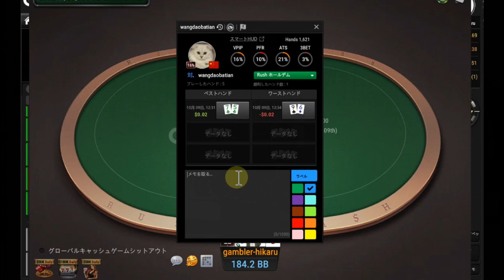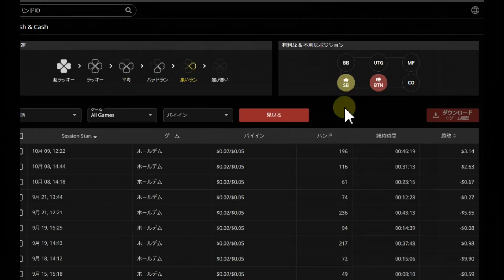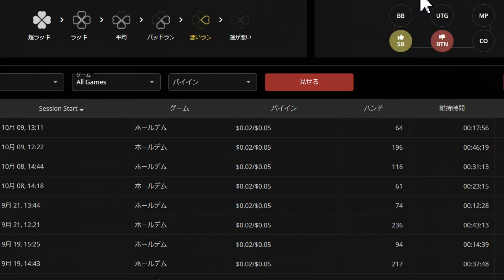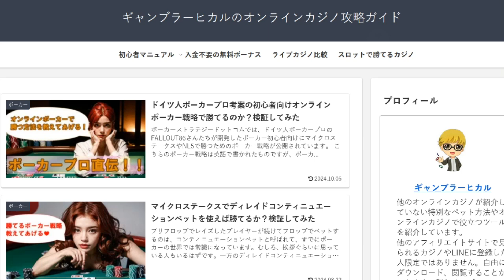ポーカー歴1年！オンラインポーカーでいくら稼げるか？